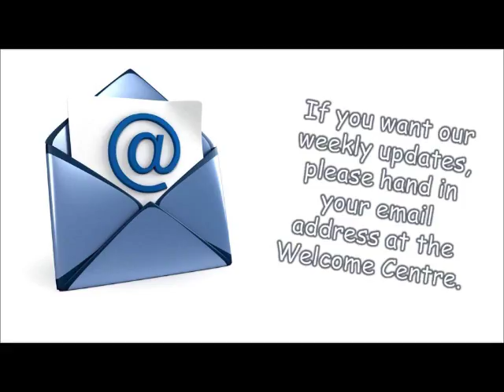August 16 Annoucements